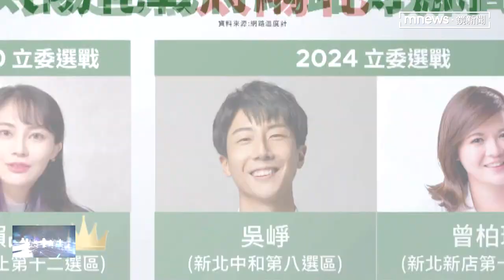民進黨「活棋」林飛帆 挑戰北松山中山「王鴻薇」｜鏡新聞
2014年，因為太陽花學運嶄露頭角的林飛帆，事隔10年後，將再重返立法院嗎？而且這回他的身分可能換成立法委員，據了解民進黨看上他形象佳和國際視野，有意派他參戰北市北松山中山選區立委，正面對決國民黨立委王鴻薇。